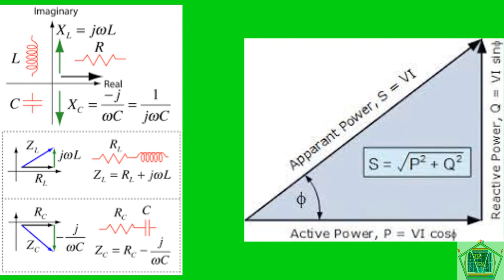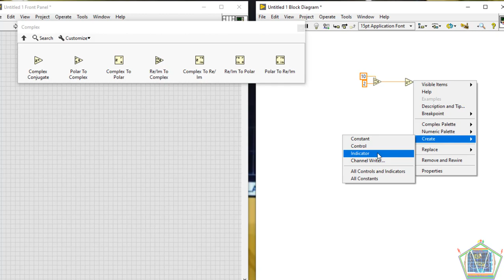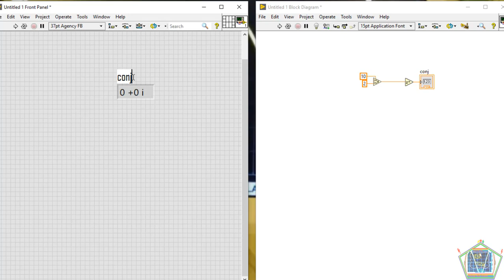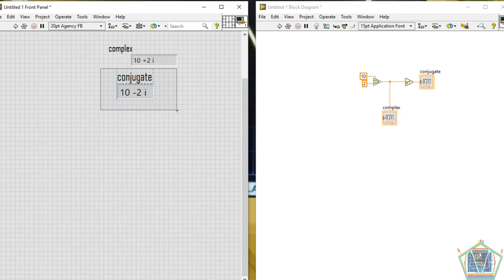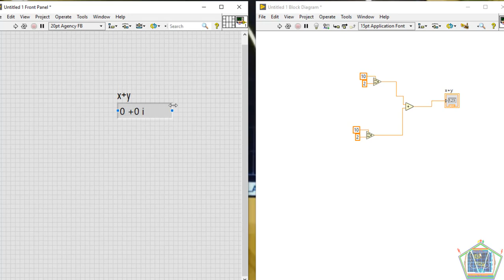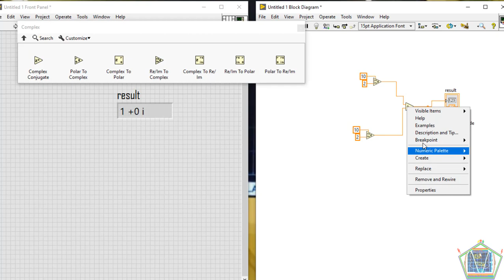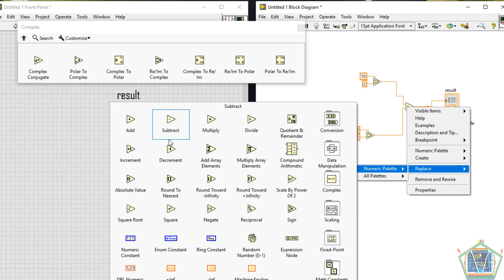LABVIEW AND COMPLEX NUMBER MANIPULATION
this video can teach you how to manipulate complex numbers in labview